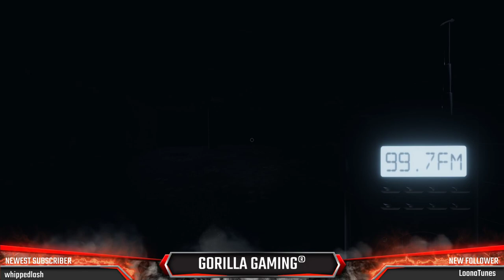Highlight: [PC] 🦍| †⸸Phasmophobia⸸† | High School Pro Base Equipment 2 Man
Whip and I take on the impossible challenge of the High School Pro with starter equipment, tools to complete the potential objectives all the while trying to stave off the spirit haunting the building.  Things go wrong very quickly.  Sit back, turn off the lights, turn up the volume, and enjoy the show.

Phasmophobia is a horror, first person, solo (not recommended) or group based paranormal investigative game.  Where you gear up to go hunt down some of the most haunted locations and discover what type of ghost is causing the unrest so a clean up team can come and handle the removal.  Death is perma death and if you die you lose all your equipment and you do not get paid a lot so you need to protect your investments as best you can.  The ghosts in this game can hear everything on your mic even if your teammates can't.  The sounds you make and your ability to quickly hide in certain circumstances can make the difference between life and death.  You will see how things play out here.

Relax, turn off the lights, and enjoy the show.

This is a replay of the following days Twitch Live stream.  Make sure you come check out the nightly streams on Twitch at 2100 (9 PM) EST. Come by smash that follow and become part of the community.  We would love to see you there.  Now that I am off I will be streaming during the day as well starting around 0900 Eastern for several hours come by and check it out.

There is a large community there to help with things on all platforms (PC/Xbox/Playstation).  See you there.

✦CURRENTLY STREAMING✦
Warframe
Phasmophobia
Ghost of Tsushima
Hunt: Showdown
Warface
Hitman Series
Assassin's Creed Series
Dying Light
Payday 2
Shenmue
Death Stranding
Borderlands